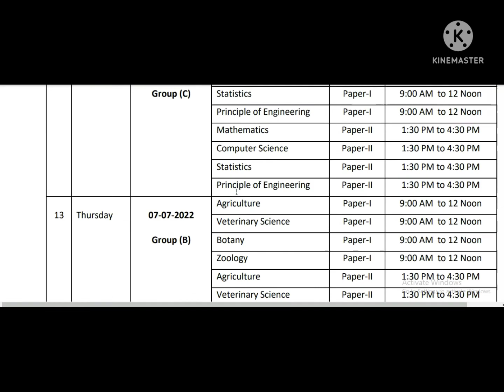PPSC Date Sheet 23 June 2022 | Compulsory And Optional Subjects